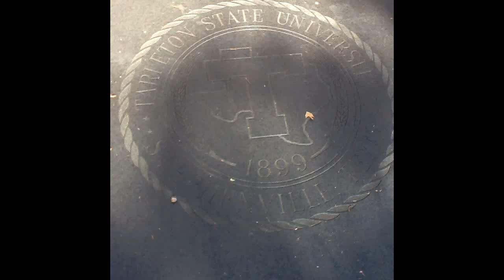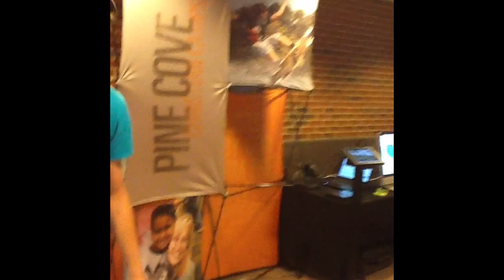2012 Tarleton Pine Cove Apply!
Pine Cove is on Tarleton's Campus from 10-4 in the Student Center on Wednesday November 14th! Come by and get more information, and see how you can apply to work at an incredible summer camp!